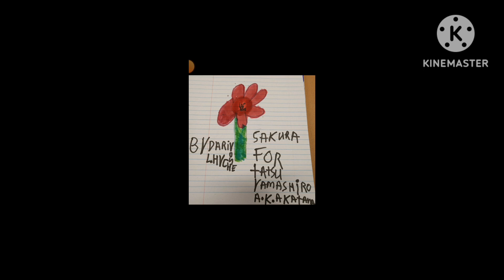What Did You Think About My Lovable Drawing.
A Sakura Flower For @katana5122, Enjoy! Everyone!